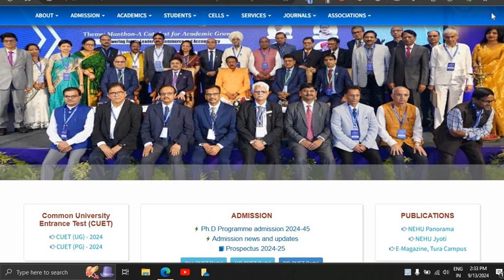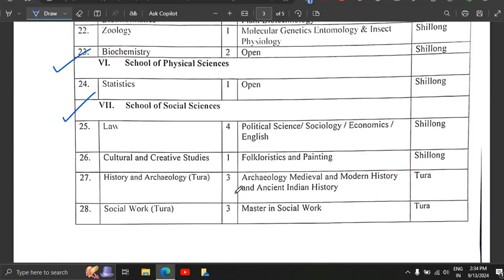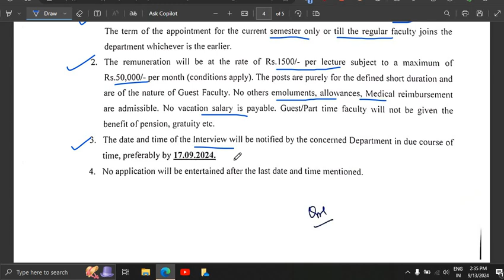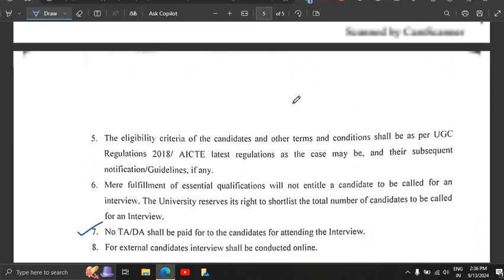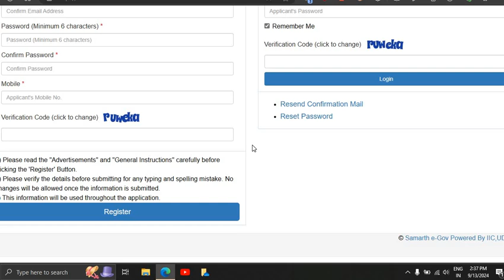61 पदों पर केंद्रीय विश्‍वविद्यालय में GUEST FACULTY भर्ती NO EXAM NO FEE GOLDEN CHANCE APPLY SOON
61 पदों पर केंद्रीय विश्‍वविद्यालय में GUEST FACULTY भर्ती NO EXAM NO FEE GOLDEN CHANCE APPLY SOON

Bihar junior resident result, BCECEB junior resident recruitment, AIIMS nonacademic junior resident, AIIMS non faculty recruitment 2023, GOVERNMENT JOBS FOR FRESHERS, Central Government Jobs, GOVERNMENT JOBS AFTER POST GRADUATION, GOVERNMENT JOBS AFTER GRADUATION

Latest Government Job Updates, Latest Job Updates, Engineering job updates in hindi, PSU Jobs, Latest engineering jobs, IISC Recruitment, IIT Recruitment, DRDO Recruitment

guest teacher vacancy in delhi, guest faculty recruitment, guest faculty, guest faculty registration, ugc net exam admit card, net exam admit card,

latest government job updates, government job, government job after BA, government job after graduation, government job,
सरकारी नौकरी
MTS, Government vacancy, Office Assistant,

Stenographer Grade-II

Railway Recruitment, Anganwadi Recruitment, Anganwadi Bharti, Social Welfare Officer Recruitment,

Post Office Vacancy, Post Office Bharti,

Official notification, RRB NTPC Recruitment, official notification, RRB NTPC Recruitment,

सरकारी नौकरी,
government jobs for graduate fresher, jobs for graduates,
rrb tte recruitment, railway tc vacancy, railway tc recruitment,

10th pass Govt Jobs, 12th Pass Govt Jobs, Accountant Vacancy, Clerk Vacancy, 10 Pass Jobs, 12 Pass Jobs
Translator,